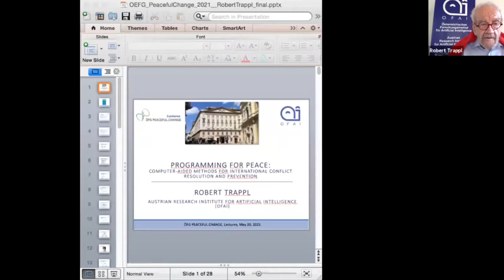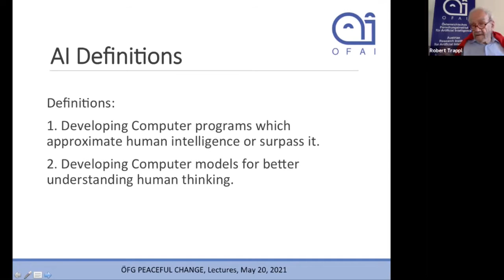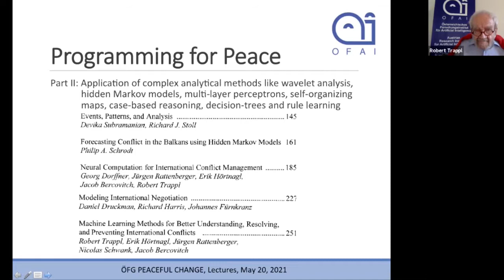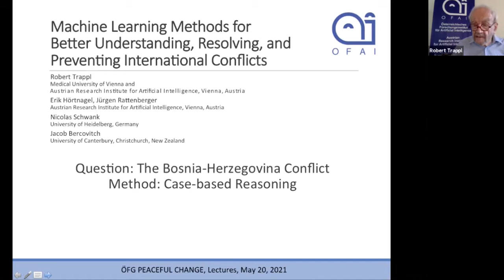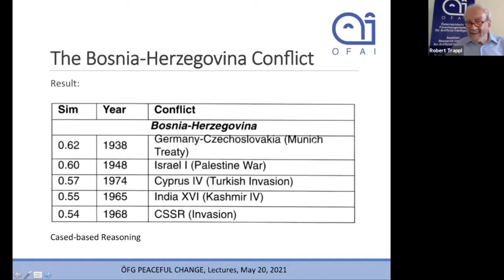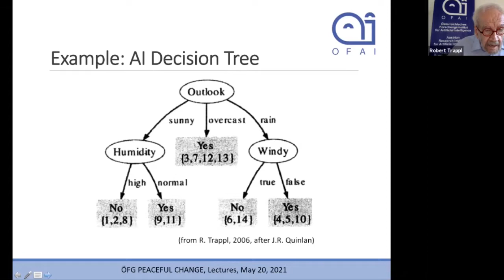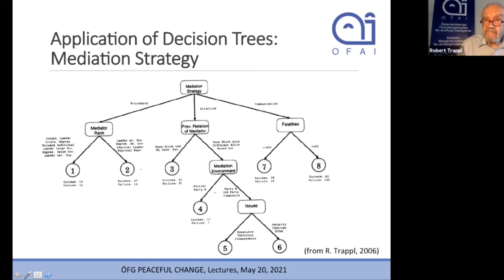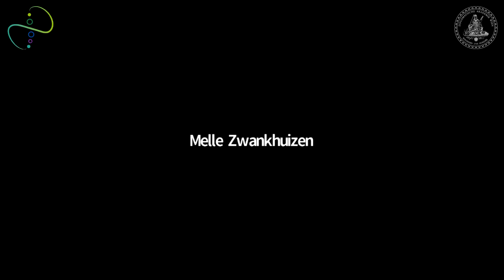Programming for Peace - Computer-aided Methods for International Conflict Resolution and Prevention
ÖFG Peaceful Change lecture by Robert Trappl (Director, Austrian Research Institute for Artificial Intelligence-OFAI)

Moderation:
Markus Kornprobst (Professor of International Relations, Vienna School of International Studies)

This discussion is part of the ÖFG Working Group on Peaceful Change's series of public lectures and panel discussions, which is organised jointly by the Österreichische Forschungsgemeinschaft (Austrian Research Association, ÖFG) and the Diplomatische Akademie Wien - Vienna School of International Studies (DA).